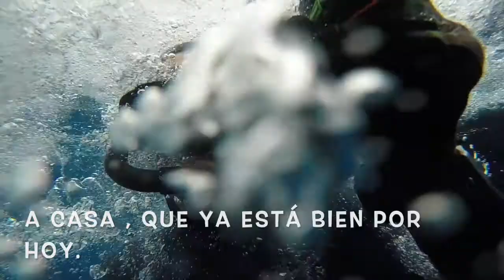Pesca submarina, Esto no es lo que vine a buscar... Spearfishing Tenerife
Una vez más entro al mar con la intención de hacer esperas por si entra algún gran depredador ... Consigo ver algunas piezas de talla medio a las que indulto tras grabarlas, el día esta chulo y hay buenas vistas submarinas pero el pescado se muestra algo indiferente... quizás la luna llena haya influido en su comportamiento...